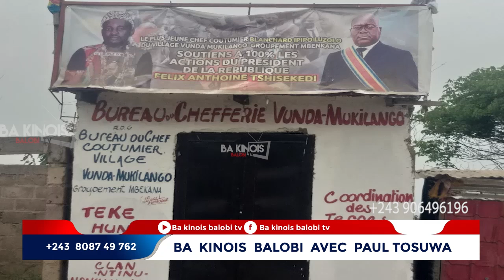28/8.F.TSHISEKEDI APESI 10 MAPANGU NA BA JOURNALISTE. BUYA. PETER . MUKEMBAYI.L FRANCE.EDMOND ETC...